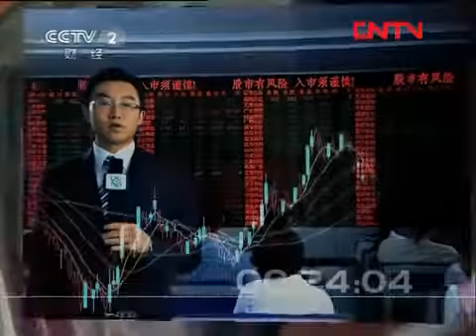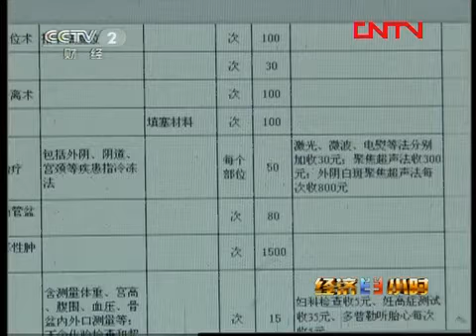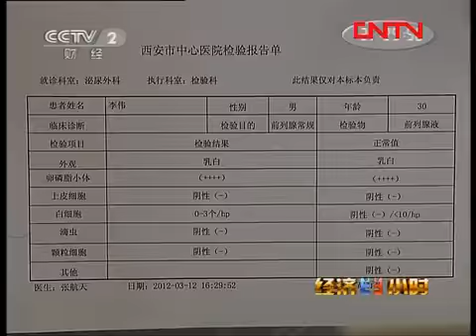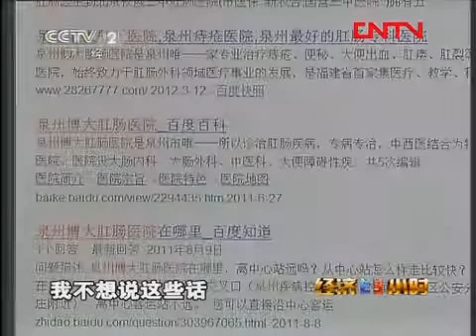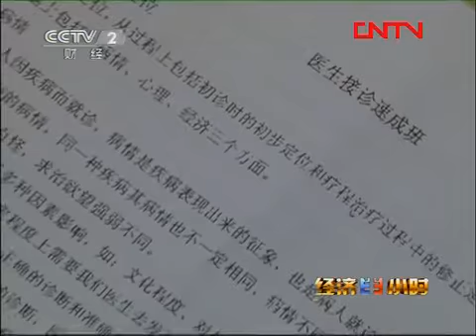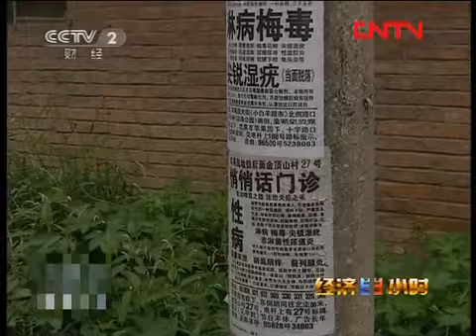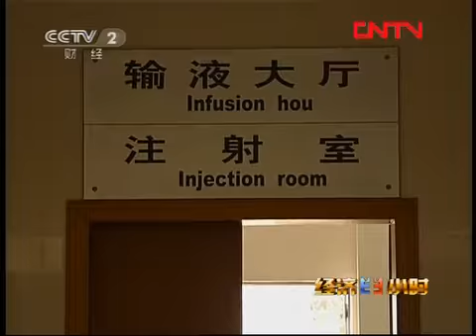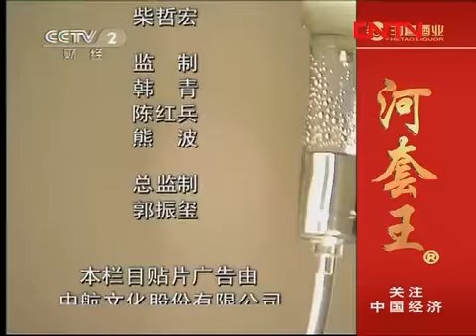经济半小时 《经济半小时》 20120320